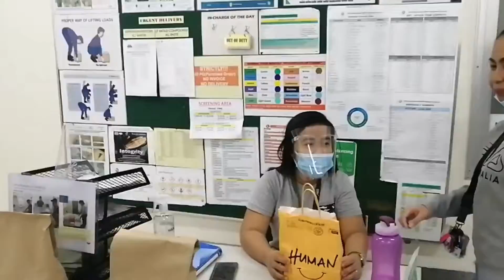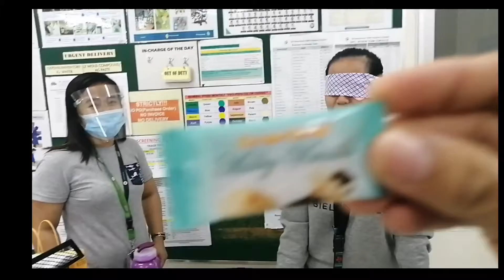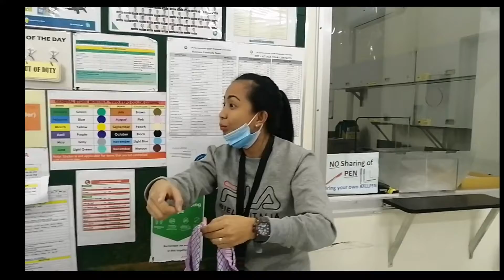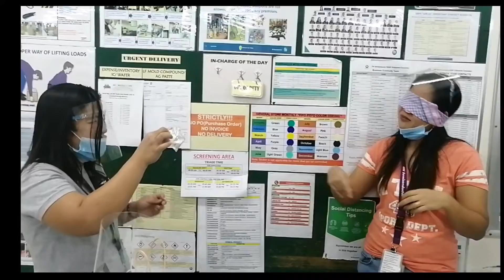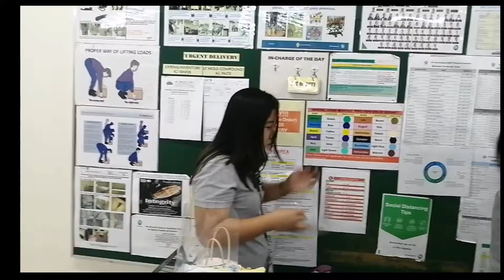What's in my mouth challenge (First Challenge)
Tittle: What's in my mouth challenge (First Challenge)

Im glad to know your suggestion and opinion about this video.